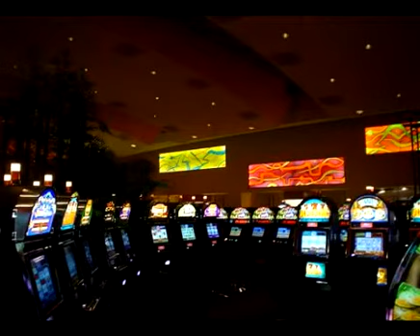ML 42776221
Video Migrado